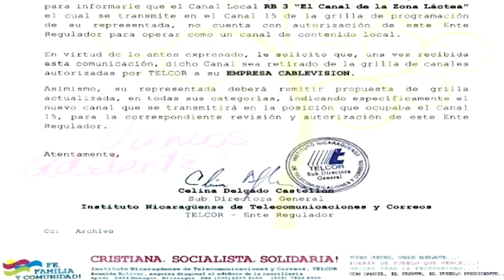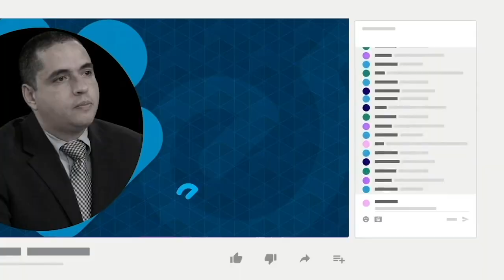David Mendoza, Canal RB3: "Mi canal siempre fue un objetivo del Gobierno"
David Mendoza, propietario de Canal RB3, habló sobre su reciente exilio en Estados Unidos, a donde partió junto a su familia después que el régimen de Daniel Ortega clausurara su canal de televisión local el pasado 2 de agosto.
Mendoza insistió en que no se le dio un argumento válido sobre el cierre de su medio de comunicación, que asegura mantuvo siempre una línea independiente, apegada a los hechos y de carácter social.